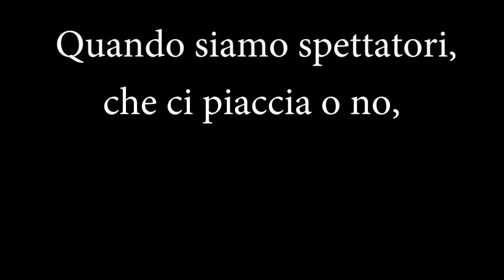Istanti di Teatro a distanza - Il Miglio con il suo contributo